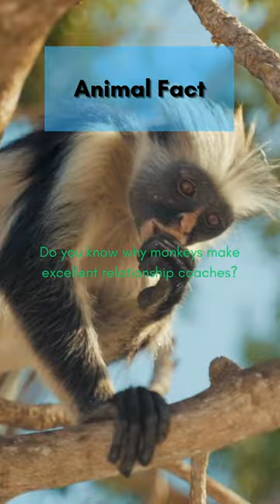Wha wha huh